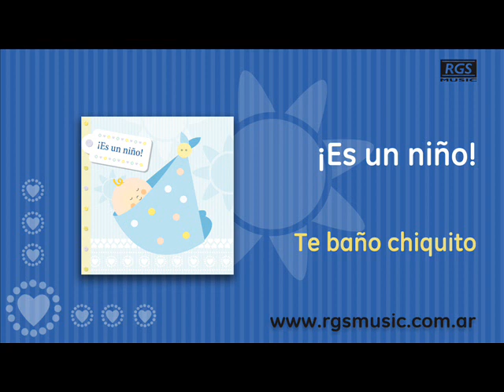¡Es un niño! - Te baño chiquito